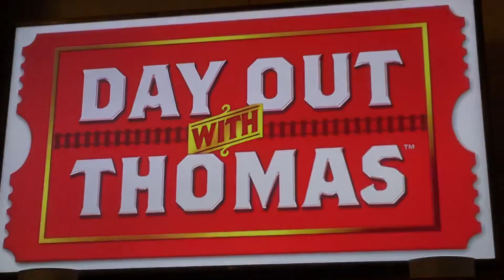Day Out With Thomas Promo (2014)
Taken from Thomas And Friends: New Friends For Thomas and Spills And Chills 2015 DVD.